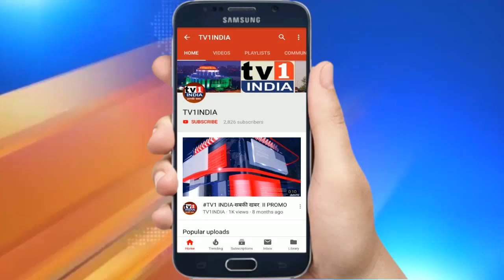लक्ष्मी नारायण महायज्ञ का समापन | धर्मसाधना ट्रस्ट काआयोजन | नम आंखों से श्रीप्रतिमा की विदाई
धार्मिक कार्यक्रमों के जरिए आध्यात्मिक चेतना औऱ संस्कार बढ़ाने के मकसद से खारघर में आय़ोजित धर्म साधना ट्रस्ट के लक्ष्मीनारायण महायज्ञ का बीती शाम समापन हो गया. इस अवसर पर भजन कीर्तन के बाद महाभंडारा चला जिसमें हजारों भक्तों ने महाप्रसाद लिया. महायज्ञ के संयोजक विष्णु शुक्ला ने बताया कि 9 दिनों तक चले इस महायज्ञ में प्रतिदिन अलग अलग धार्मिक अनुष्ठान एवं उपक्रम चलाए गए.